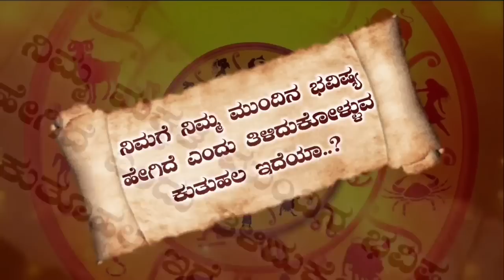Tula Rashi Bhavishya May 2023 | Tula Rashi Bhavishya In Kannada | Tula Astrology In Kannada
ಮೇ ತಿಂಗಳ 12 ರಾಶಿಯ ರಾಶಿ ಭವಿಷ್ಯ / ನಿಮ್ಮ ರಾಶಿಯ ಲಿಂಕ್ ಮೇಲೆ ಕ್ಲಿಕ್ ಮಾಡಿ ಸಂಪೂರ್ಣ ಮಾಹಿತಿ ತಿಳಿದುಕೊಳ್ಳಿ.

12 ರಾಶಿಯ ಮೇ ತಿಂಗಳ ಮಾಸಫಲದ 12 ವೀಡಿಯೋಗಳ ಪ್ಲೇಲಿಸ್ಟ್ ಲಿಂಕ್ ☟︎︎︎

IN THIS VIDEO INFORMATION SEPTEMBER AUGUST MOUNT TULA RASHI BHAVISHYA

1) Tula rashi May 2023 kannada
2) tula rashi May 2023
3) Tula rashi bhavishya
4) Tula rashi
5) tula bhavishya
6) Tula rashi kannada
7) bhavishya
8) tula rashi 2023
9) Tula rashi 2023 kannada
10) Tula rasi May 2023 kannada
11) tula rashi May 2023
12) Tula bhavishya kannada
13) Tula rashi May
14) May Tula rashi 2023
15) dina bhavishya
16) march Tula rashi bhavishya
17) Best Astrology
18) Kannada Astrologer
19) Astrology Kannada
20) Best Astrologer

𝐂𝐨𝐧𝐭𝐞𝐧𝐭 𝐓𝐢𝐭𝐥𝐞 - Mᴏᴛɪᴏɴ Bᴀᴄᴋɢʀᴏᴜɴᴅs Fᴏʀ Eᴅɪᴛs - Wᴇᴅᴅɪɴɢ Iɴᴠɪᴛɪᴏɴ Tᴇᴍᴘʟᴀᴛ

𝐂𝐫𝐞𝐝𝐢𝐭 𝐎𝐟 𝐁𝐚𝐜𝐤𝐠𝐫𝐨𝐧𝐝 𝐌𝐮𝐬𝐢𝐜

𝐂𝐨𝐧𝐭𝐞𝐧𝐭 𝐓𝐢𝐭𝐥𝐞 -  Gᴀɴᴇsʜᴀ Aᴀʀᴛɪ Rᴏʏᴀʟᴛʏ Fʀᴇᴇ Mᴜsɪᴄ Sʀᴇᴇ Gᴀɴᴇsʜᴀ Aᴀʀᴛɪ Cᴏᴘʏʀɪɢʜᴛ Fʀᴇᴇ
𝐈𝐧 𝐓𝐡𝐢𝐬 𝐕𝐢𝐝𝐞𝐨 𝐔𝐬𝐢𝐧𝐠 𝐁𝐲 𝐓𝐡𝐢𝐬 𝐌𝐮𝐬𝐢𝐜 - 𝐁𝐚𝐜𝐠𝐫𝐨𝐮𝐧𝐝 𝐌𝐮𝐬𝐢𝐜